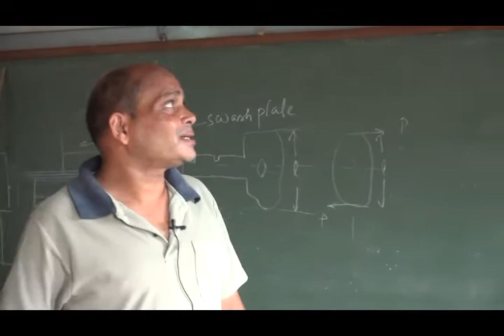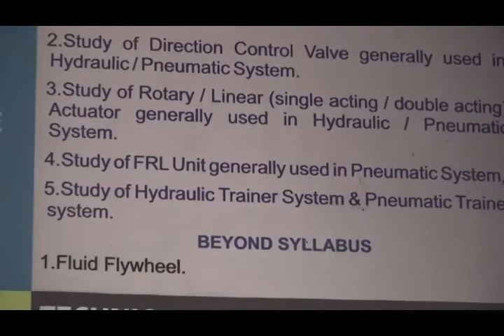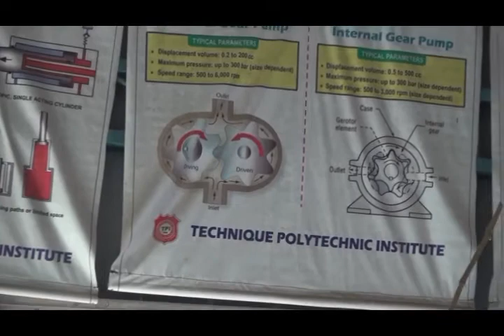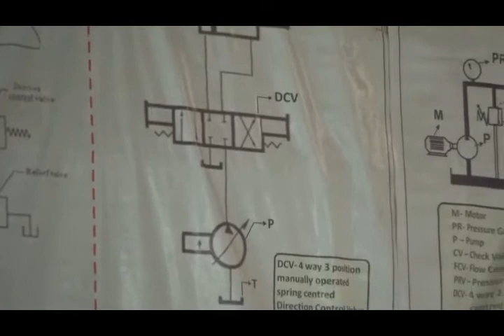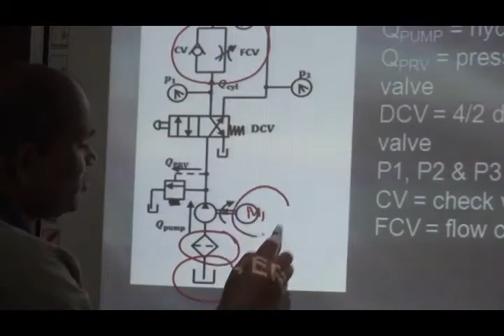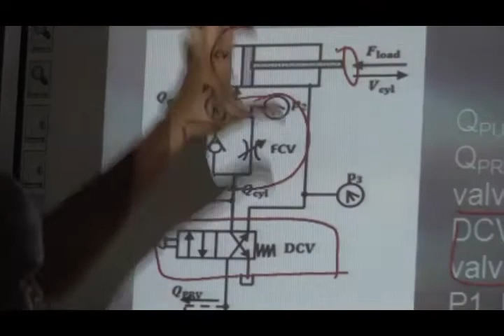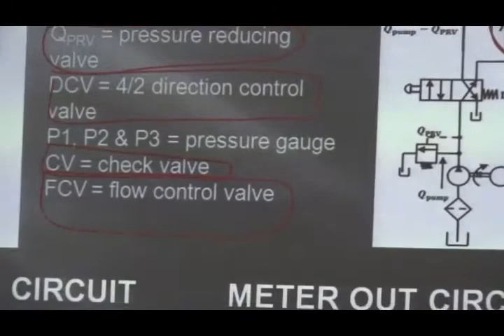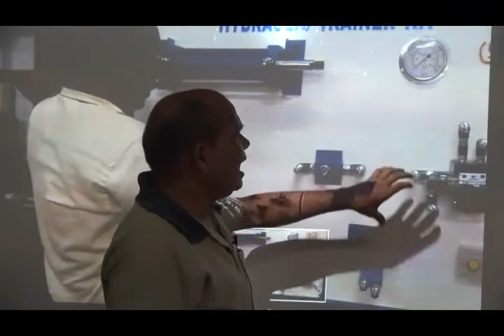Study of Hydraulic / Pneumatic Trainer System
After Completion of this Laboratory Demonstration students may able to
 1. Identify various components of Hydraulic & Pneumatic Systems.
2.Know the working principle of various components used for Hydraulic & Pneumatic Systems.
3.Select appropriate components required for simple Hydraulic and Pneumatic Circuits.
4.List probable causes of faults or defects in the components of Hydraulic & Pneumatic Circuits.